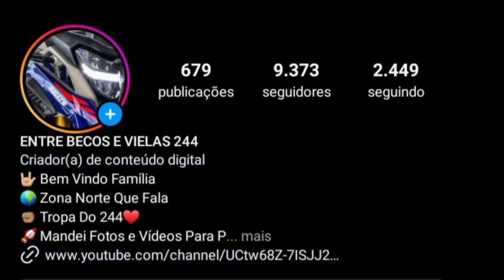OS GR4U DE BIKE MAIS CHAVE 2024 |MELHORES| #49🇧🇷❤😜